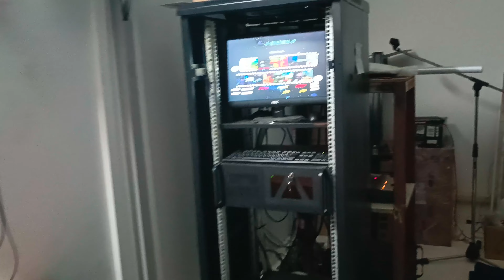4DX THEATER รีวิวโรงภาพยนตร์ 4DX ศูนย์วิทยาศาสตร์เพื่อการศึกษาอุบลราชธานี โรงภาพยนตร์ระบบ 3 มิติ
4DX THEATER รีวิวโรงภาพยนตร์ 4DX ศูนย์วิทยาศาสตร์เพื่อการศึกษาอุบลราชธานี โรงภาพยนตร์ระบบ 3 มิติ โรงภาพยนตร์ 3D